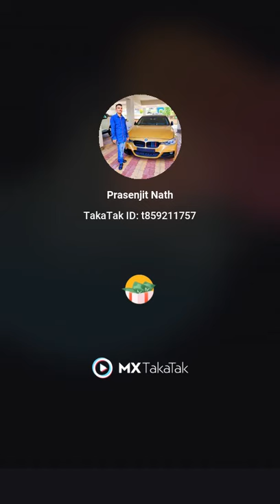October 6, 2021